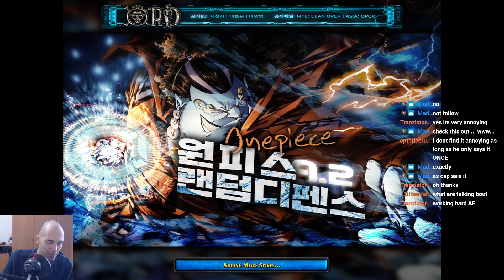Warcraft 3 REFORGED | One Piece TD | Tons Of Recipe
Download Map: I will add here it when the site will add it.